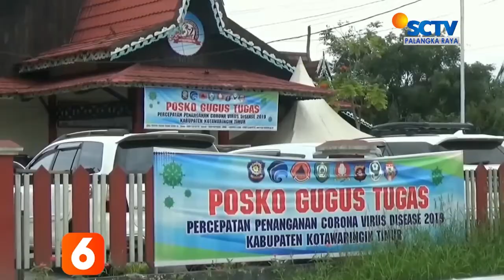KOTIM - KESADARAN TERAPKAN PROTOKOL KESEHATAN PERLU DITINGKATKAN